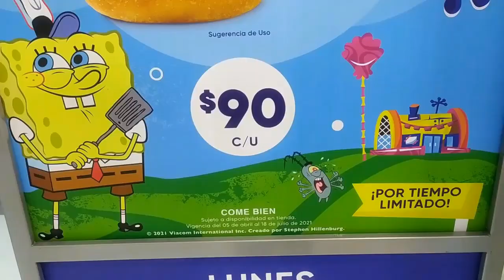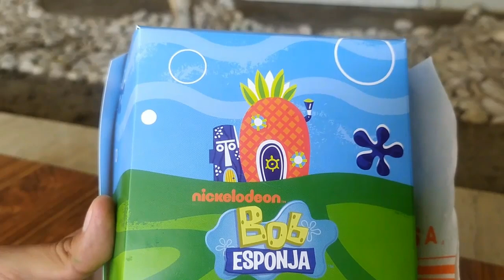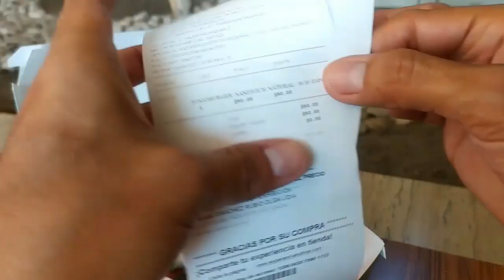Nutrisa Bob Esponja YogoBurger / Cangreburger De Helado (Abril/Mayo/Junio 2021)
Advertencia: Este vídeo tiene como finalidad informar de las promociones actuales y que cada persona pueda comprobar si no malgasta su dinero , en resumen este video no va dirigido a un publico infantil.

Ahora Helados Nutrisa trae la nueva promoción de Bob Esponja con nuevas presentaciones de helados como lo son la Yogoburger con helado en bola, Yogoburger con sandwich con obertura sabor chocolate, y el clásico helado suave con toppings sabor piña coco, ademas en los locales nutrisa podemos encontrar en decoración a los personajes de la serie Spongebob Squarepants como: Bob Esponja (Spongebob), Patricio Estrella (Patrick Star), Arenita Mejilla (Sandy Cheeks), Gary, Plankton, Don Cangrejo (Mr. Krabs) y Calamardo (Squidward)